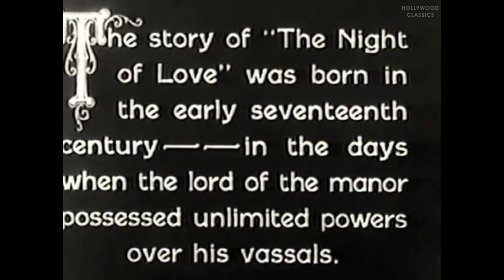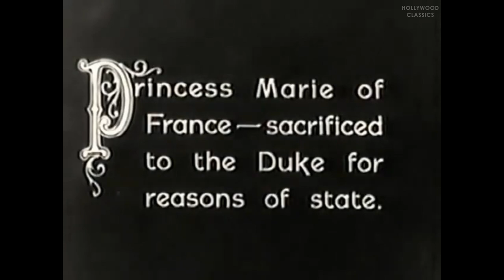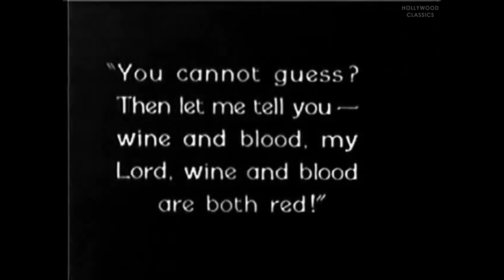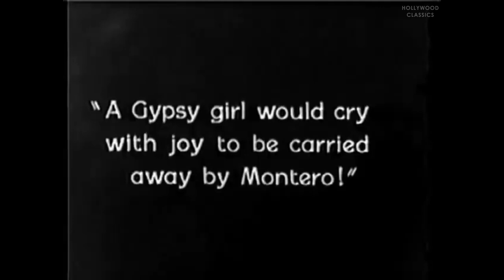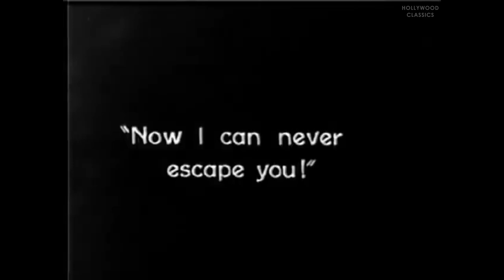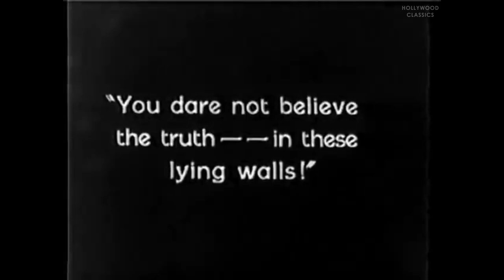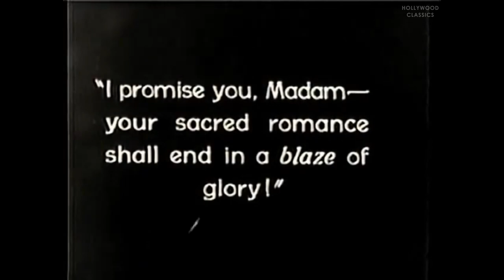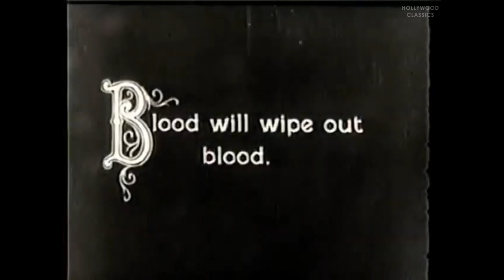The Night of Love (1927) | Silent Film | Ronald Colman, Vilma Bánky, Montagu Love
Watch the 1927 Hollywood classic movie, The Night of Love.

A duke kidnaps the gypsy Montero's young bride, intending to exercise a nobleman's then-presumed right to make love to her. But she dies, and Montero vows revenge.

Movie Name: The Night of Love
Stars: Ronald Colman, Vilma Bánky, Montagu Love
Director: George Fitzmaurice